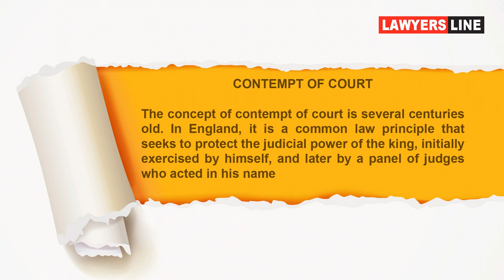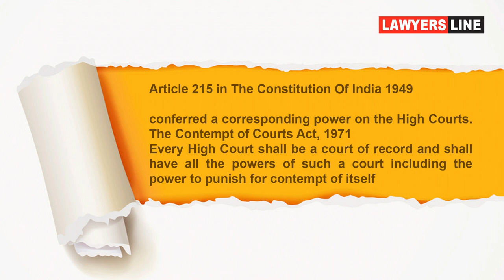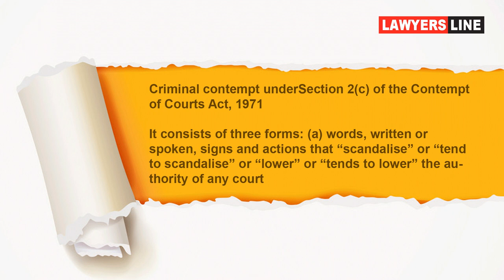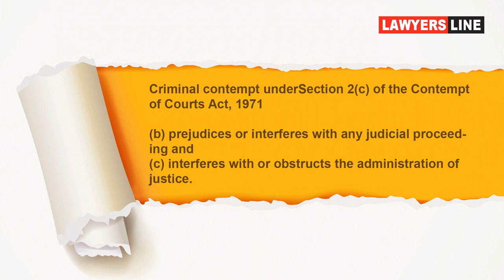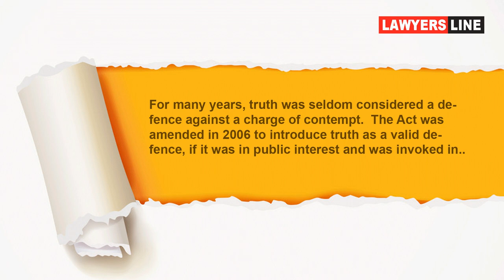Supreme Court of India Vs Prashant Bhushan What really happened? உண்மையில் நடந்தது என்ன? | CONTEMPT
Supreme Court of India Vs Prashant Bhushan What really happened?  உண்மையில் நடந்தது என்ன? | CONTEMPT OF COURT

Contempt of court, Indian costitution article 129, Indian costitution article 215, Article 129 in the costitution of India, Chief justice of india, The law codifying contempt act, C J I, COGNIZANCE OF CRIMINAL CONTACT, prasanth bhusan"s controvercy twitter, SUPREME COURT SENSATIONAL JUDGEMENTS, Shanthi Bhusan"s controvercial testament, SUPREME COURT"S SUO MOTTO CASES 2020, Tehelka  magazine controvercial report.

Advocate : Madras High Court

State President : FFLAAC (Federation for free legal aid and anti corruption)